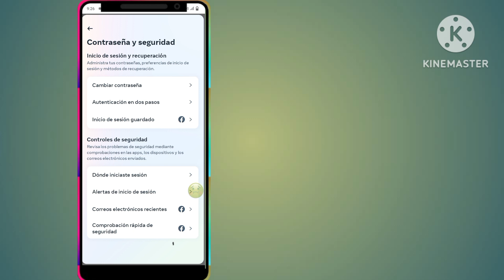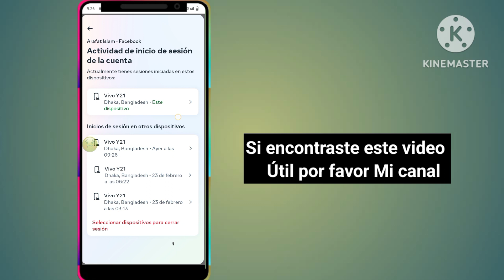Cómo verificar mi dispositivo de inicio de sesión de Facebook | Quin usa mi cuenta de (2024)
Cómo verificar mi dispositivo de inicio de sesión de Facebook | ¿Quién usa mi cuenta de Facebook?

Te voy a mostrar cómo verificar mi dispositivo de inicio de sesión de Facebook. Mire este video y aprenda Cómo verificar mi dispositivo de inicio de sesión de Facebook.

Cómo verificar mi dispositivo de inicio de sesión de Facebook.
Por favor, siga mis instrucciones en pantalla de todos los pasos.
Si tienes alguna solicitud de tutorial, ¡házmelo saber en los comentarios! Lo haré por ti dentro de 1 día